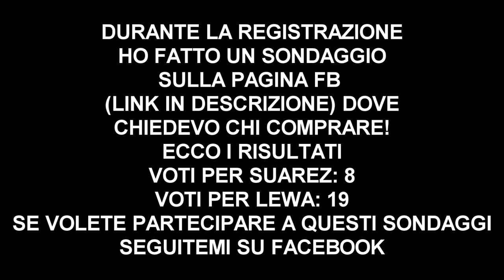ICARDI VUOLE ANDARE, ARRIVA LEWANDOWSKI ??| FIFA 16 CARRIERA ALLENATORE INTER - EP. 28 [LEGGENDA]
Menzo.